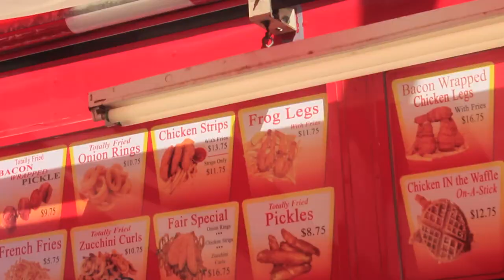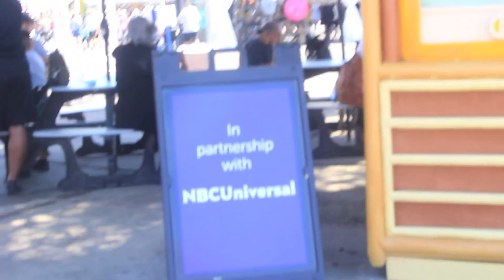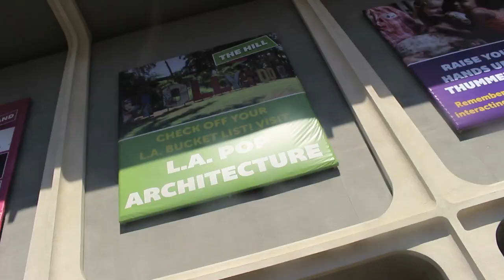Intro: Dave, Ali, and Haley do the LA COUNTY FAIR!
Part one of ? detailing our daytrip to the fair!

for first looks, bonus footage, and MORE!